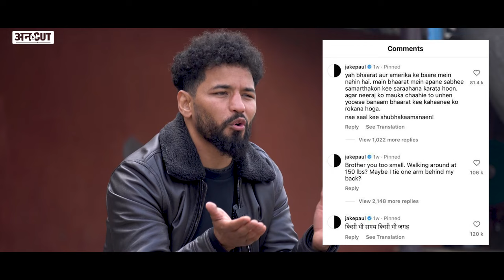Bigg Boss OTT के Neeraj Goyat का Exclusive Interview | क्या है Haryana के Pro Boxer की कहानी?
Haryana के Boxer Neeraj Goyat and contestant No. 14 in Bigg Boss OTT.